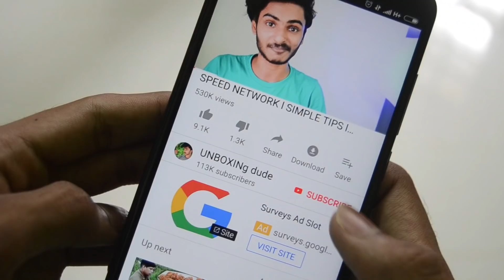ഇതാണ് മക്കളെ GAME l FUN AND ACTION l UNBOXING DUDE l